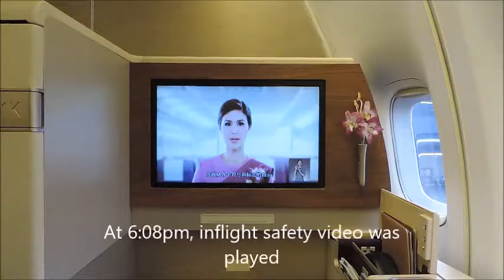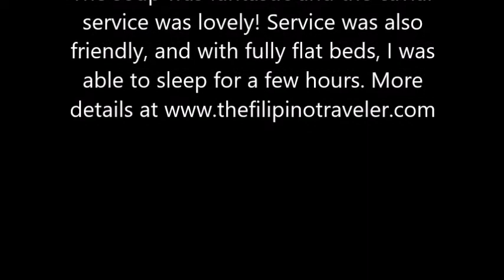REVIEW: THAI Airways B747 First Class, Bangkok to Sydney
Great dining experience especially the caviar presentation and the Lobster Bisque was phenomenal. It was the first time though that I did not see any orchids in the lavatory.